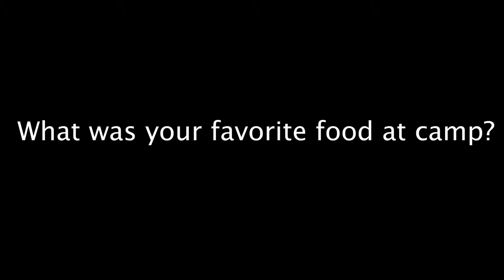Dylan's Food Memoir Trailer: Grilled Cheese